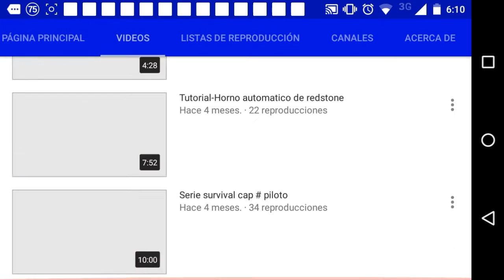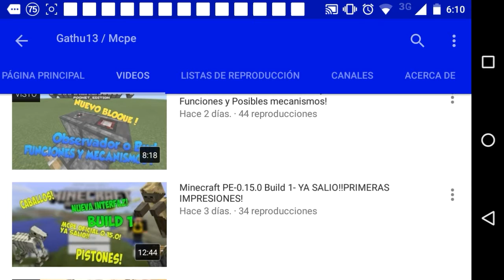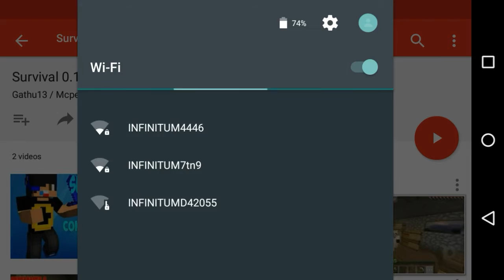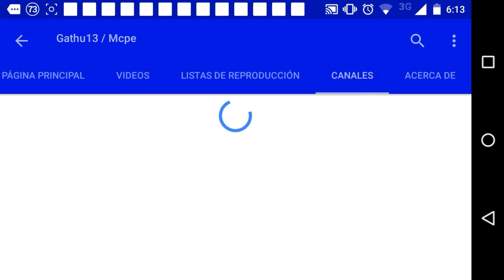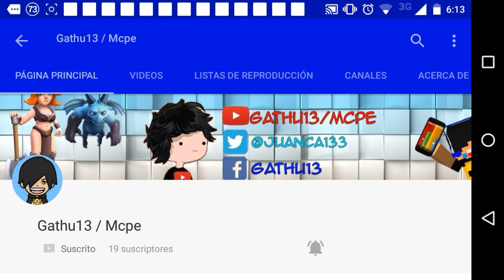Recomendando Canales Ep #1 Canal Recomendado Gathu13" Ey Que Pasa Gatitos Como An Estado!!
Queee Onda Chikos Y Chikas Como Estas Esperó Que Estén Muy Bien
Pues Aquí Les Traigo Una Recomendacion De Canal Donde Recomiendo Ah Mi Grandísimo Amigo Gathu13 Espero Vallan Y Lo Apoyen Ah El Al Igual Que Ami!!! ;3
Y Bueno Esperó Les Guste y Ya Saben Que Pueden Dejar Su Like Y Comentario Que Me Apolla Mucho 👍
Y Compartir El Vídeo Para Ser Más En Esta Familia De Chikos Y Chikas 👫

Los Kiero Cuidense Byeee! ♥

Extras!!!

Canal Recomendado Gathu13